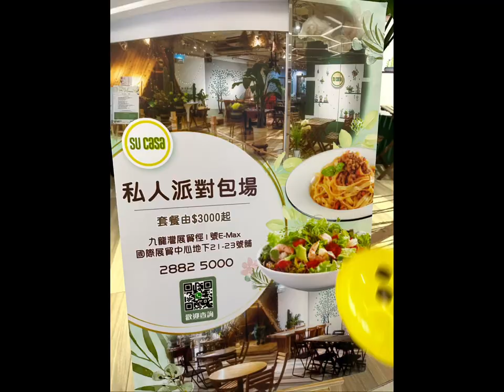Su Casa restaurant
Thx for watching ​⁠​⁠ ​⁠ ​⁠​⁠​⁠@BensonLai0903-YT  ​⁠ video!
Share too!

I will make many different types of video